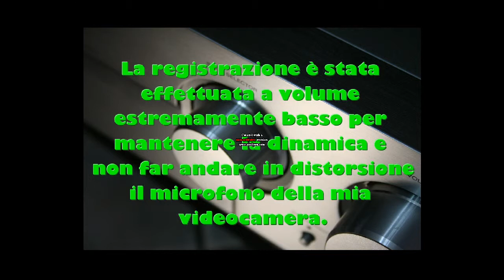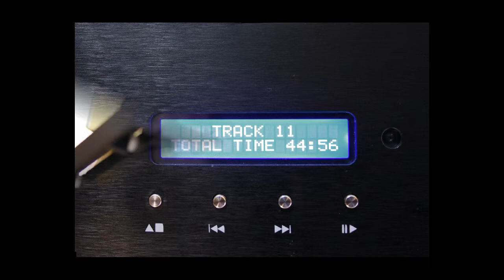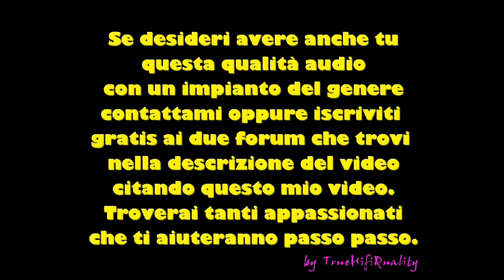Malika Ayane - "Ricomincio da qui" RECORDED FROM AN HQ AUDIO SYSTEM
Questa musica è stata registrata mentre il mio impianto hifi stava suonando.Ovviamente la qualità audio reale è parecchio migliore,ma con questo video voglio dimostrarti le reali potenzialità di un VERO impianto audio di qualità.
La registrazione è stata effettuata a volume estremamente basso per mantenere la dinamica e non far andare in distorsione il microfono della mia videocamera
COMPONENTI:
Sony TA-FB940R,amplifier
Audio Analogue Crescendo, cd player
Heco Celan 30A, speakers
Heco celan Sub 30A, subwoofer

ENGLISH:
This music was recorded when my hifi system was playing it.Obviously the real sound quality is much better,but with this recording I want to show you the real potentiality of a REAL high quality sound system.
The music was recorded VERY low,to avoid distortion and to mantain the dynamics.Excuse me for the poor videocamera microphone.
COMPONENTS:
Sony TA-FB940R,amplifier